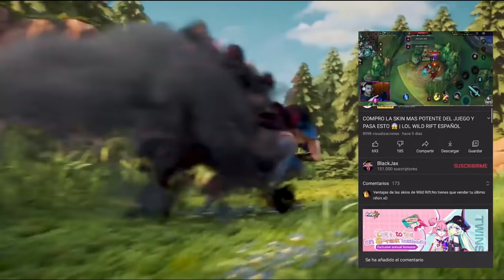GAREN CHALLENGER SEASON 3 JUEGA ASI,GUIA BUILD Y RUNAS 😱 | LOL WILD RIFT ESPAÑOL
🔥 Conviértete en el mejor GAREN con esta GUIA casteada y basada en la BUILD y RUNAS de los mejores del MUNDO en Wild Rift.